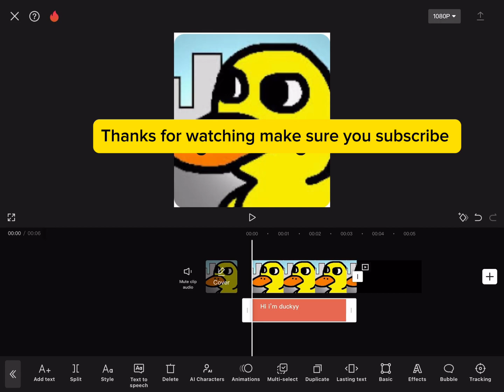How to have ai voice tutorial (its super easy to do)